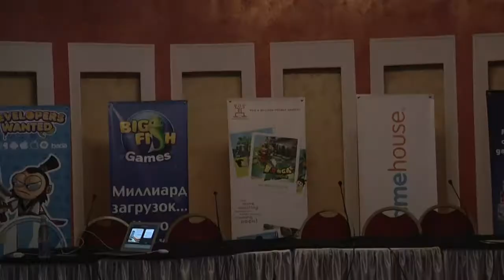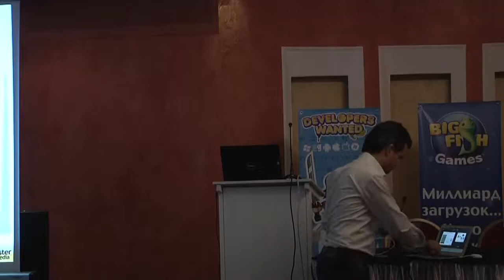Browser-based Mobile Social Gaming: Distribution Beyond the App Stores | Laurens RUTTEN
Browser-based mobile gaming is becoming an increasingly viable distribution channel beyond the app-stores. Over the last two years, BoosterMedia has gained tremendous experience providing mobile browser-games via media-brands and game companies worldwide. Click and play, no downloads required. Additionally, BoosterMedia's Game Studio itself specializes in social game development for mobile browsers.

BoosterMedia would like to share its lessons learned with Casual Connect Kyiv:
- Smart distribution in a fragmented mobile market;
- Pros and cons of HTML5 and Flash browser-based game technologies;
- Cost-effective native and browser-game development strategies.